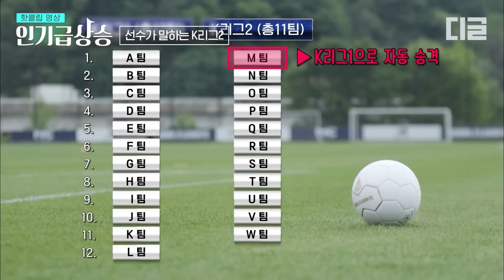[인기급상승] 경기 중 상대 선수와 충돌하자마자 의식을 잃었던 김원식 선수. 재빠른 응급조치로 동료를 살려낸 김선민 선수의 대담함✨